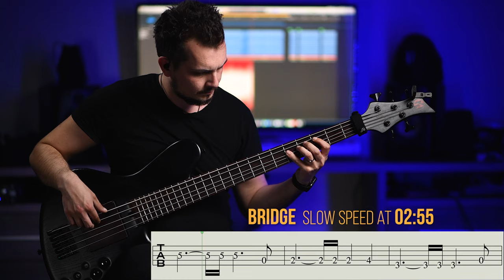Billie Jean - Michael Jackson | BASS COVER and TUTORIAL with TABS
Bass cover with tabs of Billie Jean - Michael Jackson. This video was made at the request of LIVIU BOGDAN.
POST YOUR SONG REQUEST in the COMMENT SECTION below!
I will make a bass cover video with tabs EVERY WEEK!
TIMESTAMPS⏱

           Full speed | Slow

INTRO:      00:08 | 01:45
VERSE:      00:33 | 02:04
BRIDGE:    00:59 | 02:55
CHORUS   01:16 | 02:04

🎸SOUND🎸

• SOUND CARD 👉🏻
• STUDIO MONITORS 👉🏻
• MACBOOK PRO 👉🏻
• AUDIO RECORDING & EDIT SOFTWARE: Logic

• CAMERA BODY 👉🏻
• LIGHTS: • 2 x Aputure 120 D 👉🏻
• Blue Light 👉🏻
• SOFTBOX: • Aputure Light Dome II 👉🏻
• Godox 32'' x 32" 👉🏻
• VIDEO EDITING SOFTWARE: Final Cut Pro X